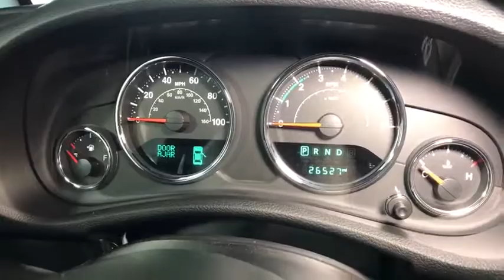2015 Jeep Wrangler Unlimited Lake forest, Highland Park, Chicago, Morton Grove, Northbrook, IL AP757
[COLOR]  2015 Jeep Wrangler Unlimited
2015 Jeep Wrangler Unlimited Sport - Stock#: AP7573A - VIN#: 1C4BJWDG7FL742371

Audi Exchange
2490 Skokie Valley Rd

Welcome to the Audi Exchange one of America's premier marketers of high-line and luxury automobiles This vehicle has all of the right options. Sport with Aluminum Wheels Power Windows Privacy Glass Auto-Dimming Rearview Mirror Heated Mirrors Power Door Locks Keyless Entry Hard Top and Upgraded Radio This car comes with the balance of its existing factory warranty. 100% CARFAX guaranteed! At Audi Exchange, we strive to provide you with the best quality vehicles and this Wrangler is no exception. Accident-free car fax report
Radio: Uconnect 130 AM/FM/CD/MP3,Fixed Antenna,8 Speakers,Radio w/Clock and Steering Wheel Controls,Front Fog Lamps,Rear Bumper w/1 Tow Hook,Clearcoat Paint,Removable Rear Window,Convertible w/Fixed Roll-Over Protection,Conventional Rear Cargo Access,Tires: P255/75R17 OWL On/Off Road,Sunrider Soft Top,Black Door Handles,Front Bumper w/2 Tow Hooks,Black Side Windows Trim,Full-Size Spare Tire Mounted Outside Rear,Variable Intermittent Wipers,Aero-Composite Halogen Headlamps,Fully Galvanized Steel Panels,Day-Night Rearview Mirror,Trip Computer,Manual Tilt Steering Column,Manual Adjustable Front Head Restraints and Fixed Rear Head Restraints,Gauges -inc: Speedometer, Odometer, Engine Coolant Temp, Tachometer, Trip Odometer and Trip Computer,Full Carpet Floor Covering,Locking Glove Box,Full Floor Console w/Locking Storage and 2 12V DC Power Outlets,Manual Air Conditioning,Delayed Accessory Power,Analog Display,60-40 Folding Split-Bench Front Facing Fold Forward Seatback Cloth Rear Seat,Removable 3rd Row Windows,2 Seatback Storage Pockets,Compass,Driver And Passenger Visor Vanity Mirrors,Carpet Floor Trim, Carpet And Rubber Mat,Outside Temp Gauge,Front Cupholder,Rear Cupholder,Locking Cargo Area Concealed Storage,MOPAR Slush Mats,Cloth Bucket Front Seats w/Cloth Back Material,2 12V DC Power Outlets,Sentry Key Engine Immobilizer,Front Center Armrest w/Storage,Instrument Panel Bin, Dashboard Storage, Driver And Passenger Door Bins,4-Way Passenger Seat -inc: Manual Recline and Fore/Aft Movement,Cruise Control w/Steering Wheel Controls,Fade-To-Off Interior Lighting,6-Way Driver Seat -inc: Manual Recline, Height Adjustment and Fore/Aft Movement,Interior Trim -inc: Metal-Look Instrument Panel Insert,Leading Link Front Suspension w/Coil Springs,Normal Duty Suspension,Single Stainless Steel Exhaust,3.21 Rear Axle Ratio,Auto Locking Hubs,4-Wheel Disc Brakes w/4-Wheel ABS, Front And Rear Vented Discs, Brake Assist and Hill Hold Control,1000# Maximum Payload,Engine Oil Cooler,Trailing Arm Rear Suspension w/Coil Springs,GVWR: 5,400 lbs,600CCA Maintenance-Free Battery,Engine: 3.6L V6 24V VVT,Front And Rear Anti-Roll Bars,Transmission: 6-Speed Manual (NSG370) (DISC),Towing w/Trailer Sway Control,Part-Time Four-Wheel Drive,22.5 Gal. Fuel Tank,160 Amp Alternator,Hydraulic Power-Assist Steering,Manual Transfer Case,50 State Emissions,Gas-Pressurized Shock Absorbers,Connectivity Group -inc: Leather Wrapped Steering Wheel, Chrome/Leather Wrapped Shift Knob, Uconnect Voice Command w/Bluetooth, Vehicle Information Center, Tire Pressure Monitoring Display,ABS Traction Control,Rear Child Safety Locks,Airbag Occupancy Sensor,Side Impact Beams,Electronic Stability Control (ESC) And Roll Stability Control (RSC),Dual Stage Driver And Passenger Front Airbags,Outboard Front Lap And Shoulder Safety Belts -inc: Rear Center 3 Point, Height Adjusters and Pretensioners